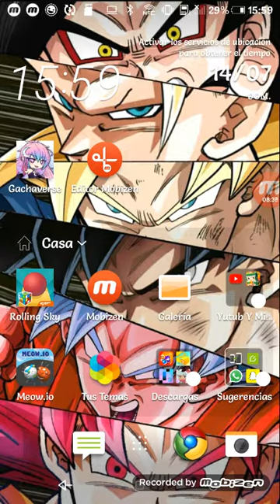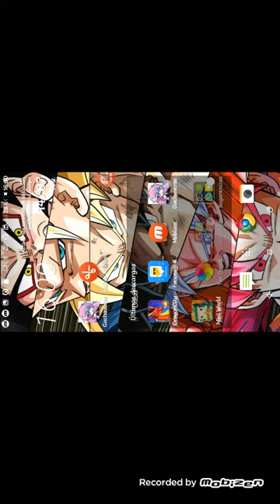Video random :v